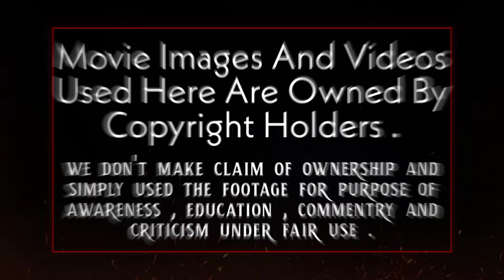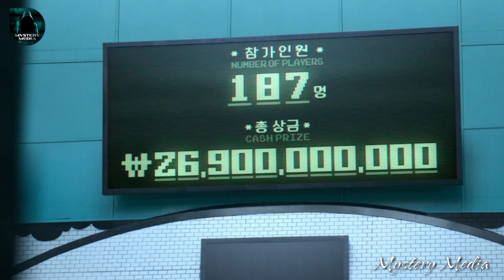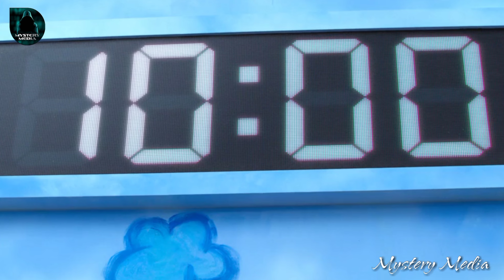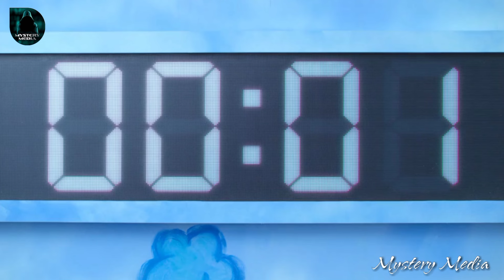"Squid Game" Series Explained in Kannada (Episode 3) | Mystery Media